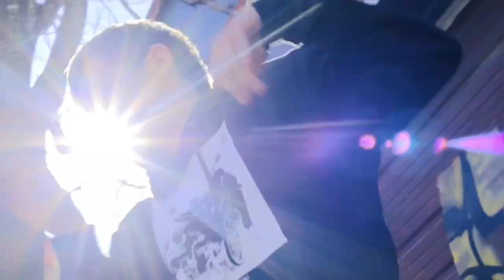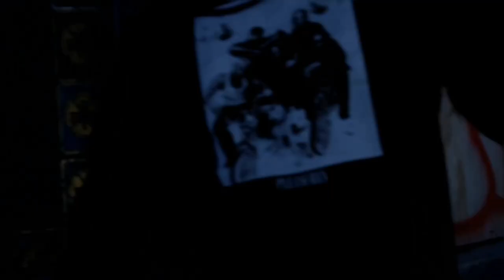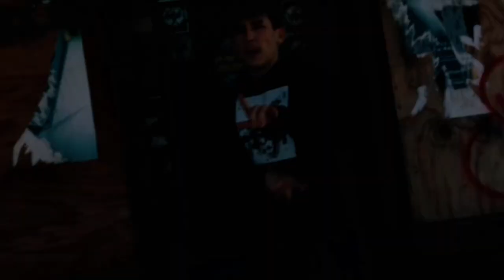DMT~Realist “CurbStomp”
Shot by @postatrandom on Instagram

My ig is @dmt_realist

Lyrics in the comments